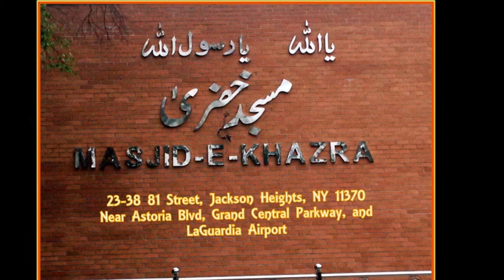Shahadat Conference in Masjid e Khazra, New York , Nov. 1st, 2015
Insha' Allah, Masjid e Khazra New York will be celebrating Shahadat e Imam Hussain R.A. on Nov. 1st, 2015. World Famous Alim e Din , Allama Liaquat Hussain sahab will be chief Guest Speaker. Please join with your family and friends. Video by Iqbal Contractor, NY.